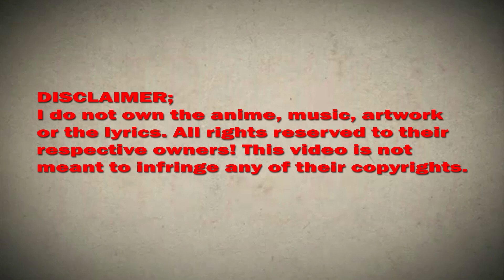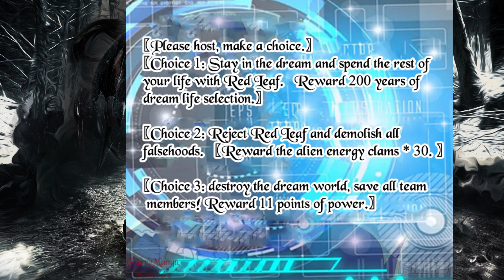My Evil Girlfriend chapter 32 English (The Trial of Dreams)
*COPYRIGHT / LICENSING*

Description:
The opening strong kiss evil spirit beauty, but also awakened the SSS-level supernatural ability, what this god operation belly-black loli sister, cold genius imperial sister, innocent goddess school girl, flirtatious evil spirit girlfriend face a wave of great evil omen, Lin lack of pressure, want to quietly fight monsters to become stronger, when an invincible strong man! I and the evil spirit girlfriend of the same life, the plot high energy to come!

MyEvilGirlfriendChapter32EnglishSubtitle(The Trial of Dreams)